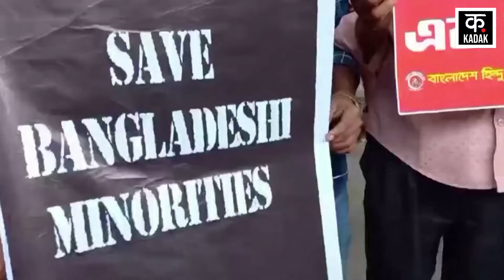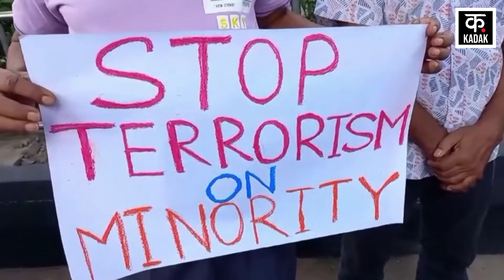Bangladesh Hindus के खिलाफ एक और फरमान, अजान के वक्त नहीं कर सकेंगे पूजा | Mohammad Yunus Khan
बांग्लादेश में सत्ता परिवर्तन के बाद हिंदू समुदायल लगातार निशाने पर हैं. बांग्लादेश की अंतरिम सरकार की तरफ से अब एक और तुगलगी फरमान जारी किया गया है. इसके मुताबिक अजान के समय में बांग्लादेश के हिंदू अब पूजा-पाठ नहीं कर सकेंगे.
After the change of power in Bangladesh, Hindu communities are continuously under target. Now another Tughlaqi decree has been issued by the interim government of Bangladesh. According to this, Hindus of Bangladesh will no longer be able to worship during the time of Azaan.